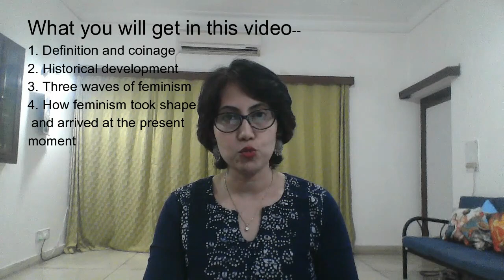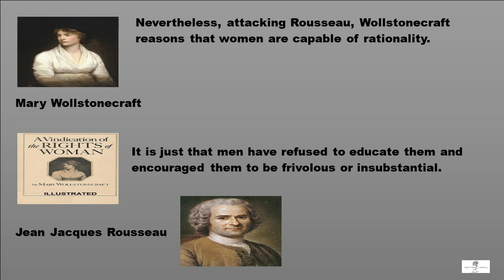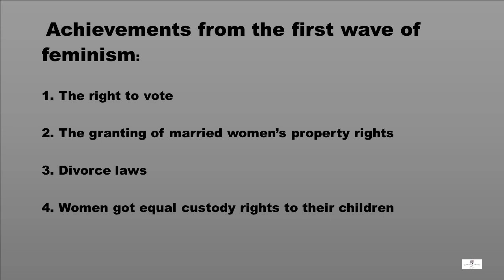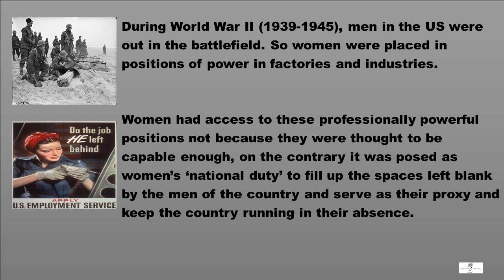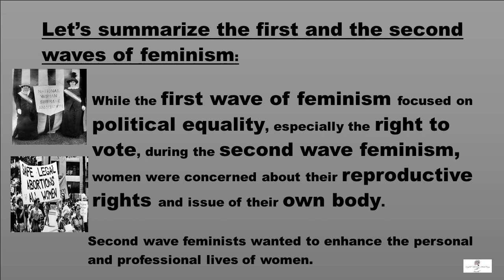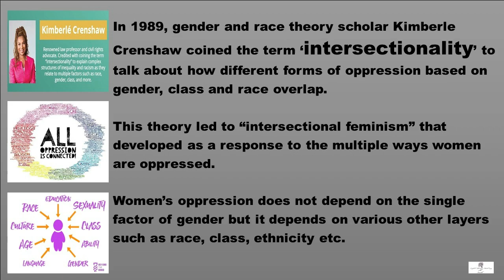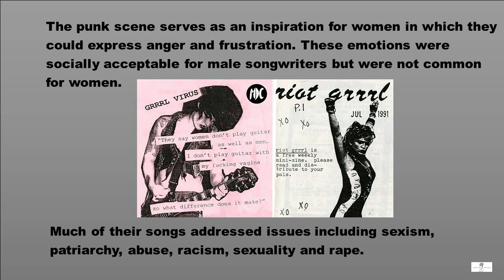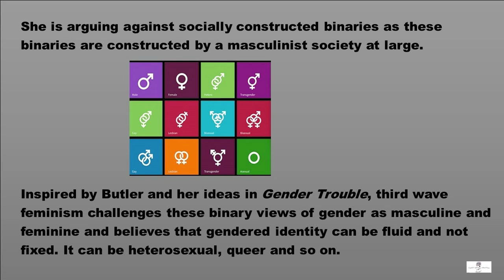Feminism| Definition| Coinage| Historical Development| Three Waves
Feminism is a layered and loaded term just like an onion. The moment you peel one layer, you are confronted with another layer and so on because women around the world have diversified realities and experiences. Of course, the basic idea is the same irrespective of its multilayered significance. So in general, feminism is advocacy of the rights of women (based on the idea of  equality of the sexes). Equality of the sexes/sexual equality/gender equality means when people of all genders, be it man/woman have equal social, economic and political rights, responsibilities and opportunities.

The idea of feminism came into being because society, I am referring to western society here, since we are talking about Western feminism, was largely patriarchal or male-dominated. And women were routinely discriminated in every sphere of the society. But that does not mean that every man is a patriarch and every woman is a feminist. Senseless male bashing for each and everything does not make a woman feminist.

The term feminism was in fact, coined in 1837 by a man. He was French philosopher and utopian socialist named Charles Fourier. Fourier considered women as individuals and not as half humans. He believed that the traditional institution of marriage was oppressive towards women and hence, he never married himself. He believed that all important jobs should be open to women on the basis of skill and aptitude rather than closed on account of gender.

Even before the existence of the feminist movement, a lot of writers, philosophers and activists have spoken in favour of women's equality. Ancient Greek philosopher Plato argued for sexual and political equality of women. On the other hand, there was Enlightenment philosopher Jean Jacques Rousseau, who believed in human equality but then saw women as silly and frivolous creatures, born to be subordinate to men. So women were tactfully excluded from the fruits of the Enlightenment thought. But around that time came Mary Wollstonecraft's revolutionary A Vindication of the Rights of Women, published in 179 which is now considered to be one of the earliest works of feminist philosophy but back then, the word feminist/feminism did not even appear. Nevertheless, attacking Rousseau, Wollstonecraft reasons that women are capable of rationality. It is just that men have refused to educate them and encouraged them to be frivolous or insubstantial. As against this popular belief in the 18th century that women do not deserve to receive rational education, Wollstonecraft argues that society will denegrate without educated women, particularly because mothers are the primary educators of young children. She speaks in favour of co-educational schooling because she believes that men and women who make up the society should be educated after the same model. Wollstonecraft's work had significant impact on women's rights advocated in the nineteenth century.

Early 19th century English utilitarian philosopher Jeremy Bentham again spoke for a complete equality between the sexes and voiced in favour of women's suffrage, women's right to divorce and hold political office. So by the 19th and 20th centuries, a number of feminist actions were prompted in the West that are referred to as waves of feminism and we are going to look at it one by one in detail.

1st Wave of Feminism (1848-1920)
2nd Wave of Feminism (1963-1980s)
3rd Wave of Feminism (1990s to the 2010s)

Along with definition, coinage and historical development of feminism, you will find detailed, crisp analysis of all the three waves of feminism. These will definitely help you if you area student of English literature and preparing for your under graduation/ post graduation/UGC NET-JRF/ SET. If you are an IAS aspirant and want to opt for English literature as your optional subject, then this video is made for you.

Please do watch the video till the end to have a better understanding of feminism as a movement and do subscribe to my channel English Literature Made Easy with saswati for more useful videos.

My main motive is to make literature easy and accessible to those who are genuinely interested. You can watch all my videos by clicking on this playlist